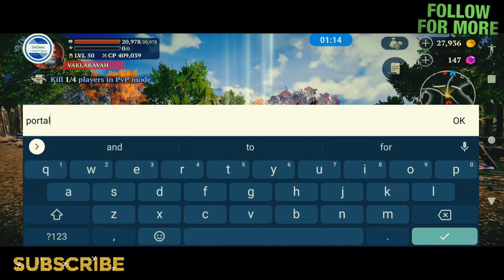WARRIOR IN EVIL LANDS: 4 PLAYERS IN PVP MODE 🏝️ 10222021 🏟️ BEST ONLINE ACTION MMORPG GAMES 🥷⚔️⚔️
DAILY TASKS FOR WARRIOR: October 22, 2021

ELIMINATE 4 PLAYERS IN PVP MODE, RED Vs. BLU TEAM!

This is the arena to test your ability how strong your hero is!

EVIL LANDS - BEST ONLINE ACTION RPG

An epic multiplayer RPG set in a medieval world of fantasy battles and magic!

Heroes [WARRIOR] complying in Daily Job. - October 22, 2021

In each day, each hero has a daily quest to perform (every 12 hours), a quest composed of three tasks. You may choose one of the three tasks to comply with and so on.

Google Play

App Store